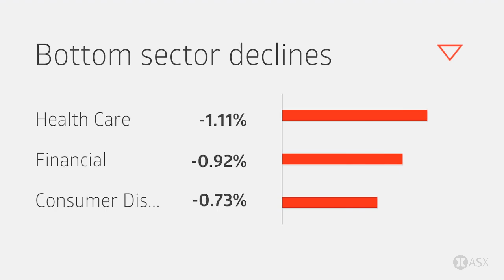ASX Daily Market Wrap